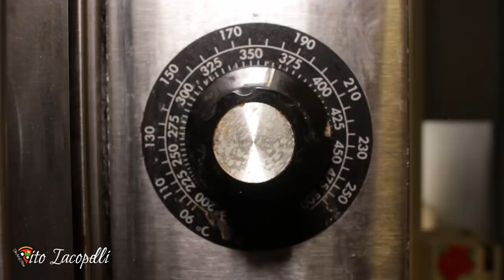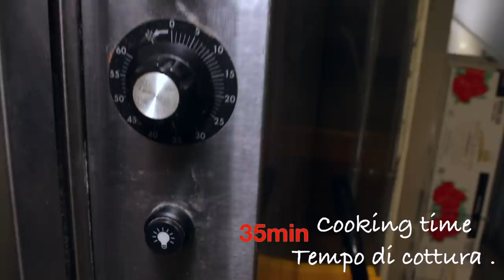How To Make 120% HYDRATION "FOCACCIA BARESE"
Ricetta Focaccia 120%
-farina 500
-600 gr. Acqua
-4gr. Lievito secco
-15gr. Olio
-10 gr. Miele
-Sale 19gr.
Primo riposo 20 nella vaschetta
Mix seconda volta
Secondo riposo 1:30h in vaschetta a temp ambiente poi mettere in frigo 16 ore
Travasare in teglia terzo riposo 30 minuti t. Ambiente
Mettere ingredienti quarto riposo 15 minuti
Fine infornare e cuocere 35 minuti 180c’

English
Focaccia Recipe 120%
-farina 500
-600 gr. water
-4gr. Dry yeast
-15gr. Oil
-10 gr. Honey
- Salt 19gr.
First rest 20 in the tub
Mix second time
Second rest 1: 30h in a tray at room temperature then put in the fridge for 16 hours
Transfer to the third resting pan for 30 minutes t. Environment
Put fourth rest ingredients 15 minutes
Finish bake and cook 35 minutes 180c '

Arabic
Focaccia وصفة 120 ٪
فارينا 500
-600 غرام ماء
-4gr. الخميرة الجافة
-15gr. نفط
-10 غرام عسل
- الملح 19 غرام.
أول راحة 20 في الحوض
خلط المرة الثانية
الراحة الثانية: 1: 30 ساعة في صينية في درجة حرارة الغرفة ثم ضعها في الثلاجة لمدة 16 ساعة
نقل إلى المقلاة الثالثة 30 دقيقة ر. بية
ضعي مكونات الراحة الرابعة 15 دقيقة
إنهاء خبز ويطبخ 35 دقيقة 180c '

spanish
Receta de focaccia 120%
-farina 500
-600 gr. agua
-4gr. Levadura seca
-15gr. aceite
-10 gr. miel
- Sal 19gr.
Primero descansa 20 en la bañera
Mezclar por segunda vez
Segundo descanso 1: 30h en la bandeja a temperatura ambiente y luego poner en la nevera durante 16 horas
Transfiera a la tercera bandeja de reposo 30 minutos t. medio ambiente
Poner los ingredientes del cuarto reposo 15 minutos
Terminar de hornear y cocinar 35 minutos 180c

MY pizzeria association NAPULE' PIZZERIA byVito Iacopelli(Colombia)